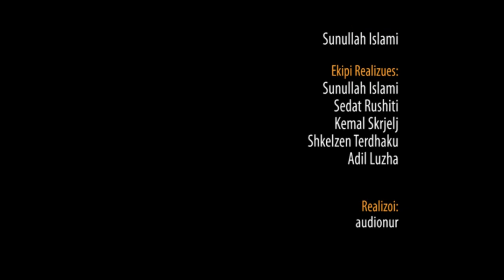3. Reqatet e Teravive - Hoxhë Bekir Halimi (Teravia)